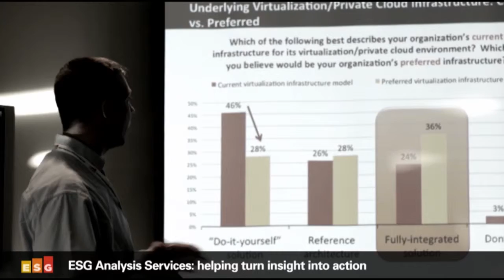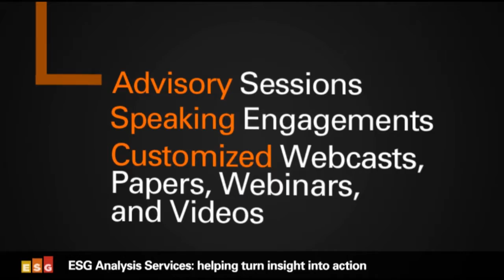ESG Cornerstones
This video explains how ESG, an IT advisory company, can add value to an IT organization by helping them get to the Bigger Truth.